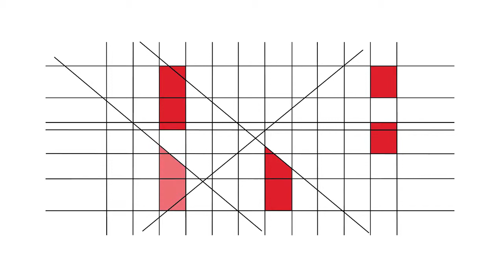RBE - 20 Anos - Testemunhos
Liliana Silva (AE Leal da Câmara - Rio de Mouro, Sintra)